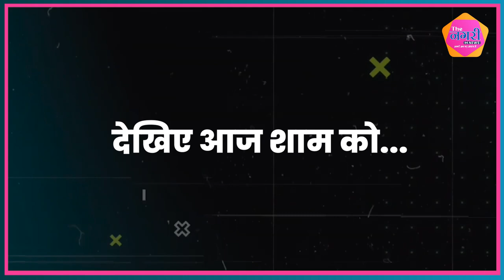The Nagari News के सवाल, Alok Raj के जवाब